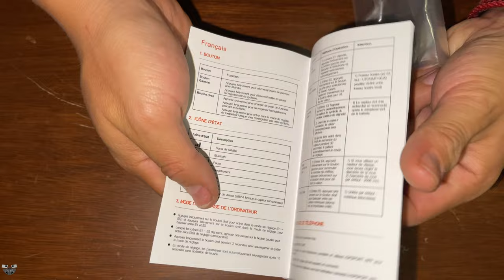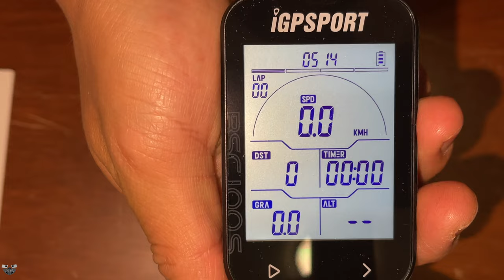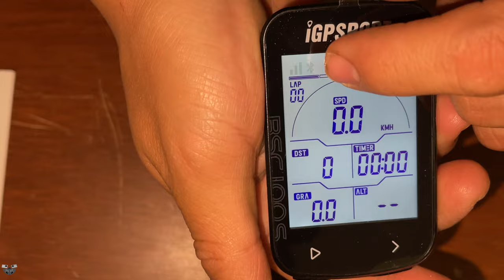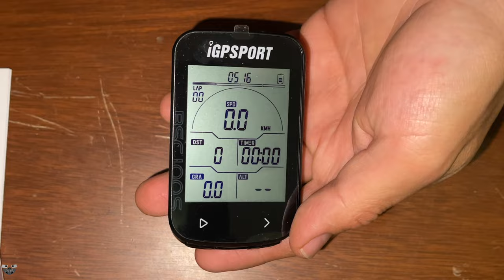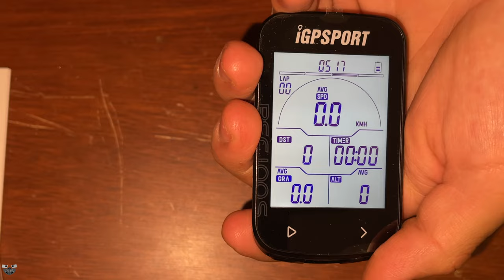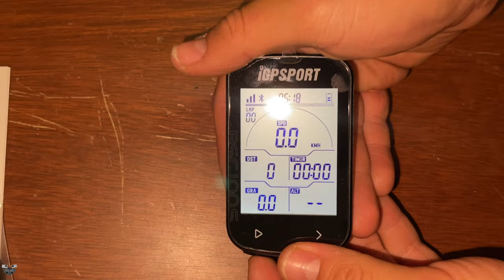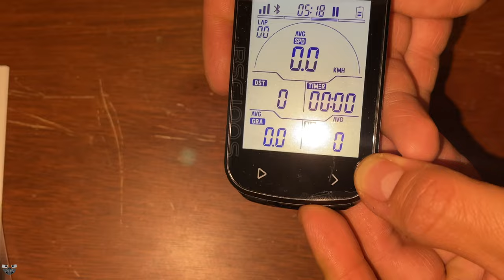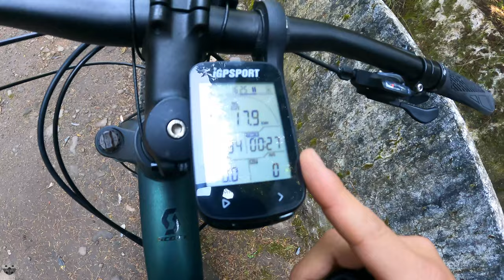GPS igpsport BSC100S el mas barato del mercado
El ciclocomputador inteligente diseñado para
los aficionados del ciclismo. Los datos
completos de ciclismo, como la trayectoria, la
velocidad y el kilometraje, se muestran y
registran en tiempo real, y se pueden
sincronizar con la aplicación iGPSPORT para
analizarlos y compartirlos.